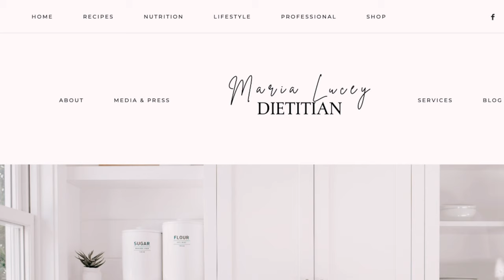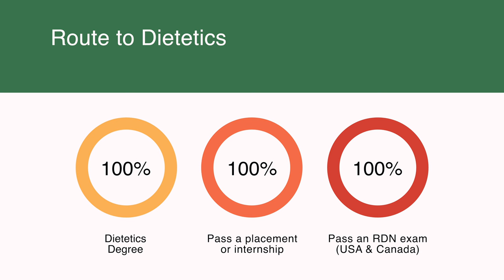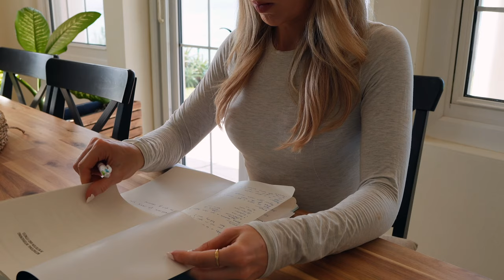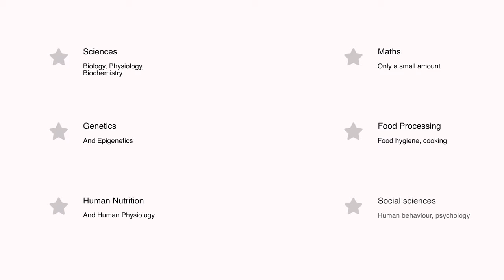How To Become A Dietitian in 2024 | COMPLETE Guide with Top Tips for Aspiring Dietitians 🍎 🎓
Considering dietetics as a career? In this video, I break down step by step how to become a dietitian. I also reveal my top tips for helping you along the journey. Dietetics is a career that I 100% LOVE and Recommend.

⏰TIMESTAMPS
00:00 Introduction
00:21 Dietitian As A Career Series
00:33 What is the difference between a dietitian and a nutritionist?
00:58 Should I become a dietitian or a nutritionist?
01:11 How to become a dietitian
01:25 Do you need a masters to become a dietitian?
01:46 Undergraduate Bachelors Degree in Dietetics
02:40 What subjects do you need for dietetics?
02:54 Do you need biology and chemistry to get into dietetics?
03:05 Where can I study dietetics in Ireland?
03:19 Other routes to becoming a dietitian
03:31 Masters in Dietetics
03:58 How to get a masters in dietetics
04:22 Where can you do a masters in dietetics? (Ireland)
04:36 What do you study in dietetics?
05:19 What modules are in dietetics?
05:31 Thesis / Dissertation in Dietetics
06:02 Purdue University Nutrition & Dietetics
06:18 Conducting nutrition research
06:29 Practice Placements as a Dietitian
06:59 Tips for a Dietetic Internship
07:12 How to become a licensed or registered dietitian
07:25 When can you use the title Registered Dietitian
07:38 Where to apply to become a registered dietitian
08:16 Board of Dietitians / Register of Dietitians
08:51 Additional Study in Dietetics
09:03 Fertility Dietitian / Prenatal Dietitian / IBS low Fodmap trained dietitian
09:20 Top Tips for Aspiring Dietitians
09:32 Shadowing experience with a dietitian
09:59 Attend a careers event for dietetics
10:10 Dietetic Assistant
10:40 Volunteer Opportunities
10:51 Choosing subjects for dietetics
11:16 Home-economics for dietetics
11:34 Maths for dietetics
11:54 Choosing placements as a dietitian
12:09 Mentoring opportunities
12:30 Student dietitians

Video Script Below - The full guide is available on my website. 📚

Firstly, I will answer a common question: Should I become a nutritionist or a dietitian?

I recommend becoming a dietitian if you have the opportunity. All dietitians are also nutritionists, but not all nutritionists can call themselves dietitians.

Although becoming a dietitian is harder, it’s worth it because it opens up many more career opportunities and potentially higher earnings. A dietitian’s qualification is highly respected, whereas “nutritionist” can be a less specific title.

There are a few different routes to becoming a dietitian, but at a basic level, what you need is:
A specific university degree
A period of practical training
In some countries, you must also pass a national licensing exam (United States and Canada). This is not needed in Ireland or the UK.
After completing the above, you can apply to your country’s professional regulatory board. Once they have reviewed and accepted your application, you can begin practising and using the title Dietitian.

In the UNITED STATES: Effective January 1, 2024, a minimum of a master’s degree will be required to be eligible for the RDN exam. So you will HAVE TO HAVE a Master’s degree; just having an undergraduate degree will not be enough.

How To Become A Dietitian in Ireland in the UK, Canada and the United States – Step by Step
Step 1: Obtain a Degree In Dietetics
There are two types of programmes available to qualify as a dietitian:

Full-time undergraduate BSc (Hons) programme: these are usually four years in length.
Full-time postgraduate programme or masters programme: these are typically two years in length and can lead to a Postgraduate Diploma (PgDip) in dietetics or a Masters (MSc) qualification in dietetics.
Option A: Undergraduate or Bachelor’s Degree in Dietetics:
This is usually done straight after secondary school or high school. This would be after your leaving cert in Ireland, your GCSE’s in the UK, and high school in the United States or Canada.

I